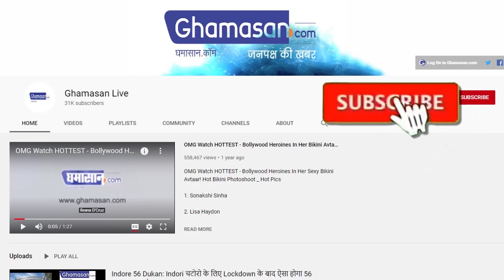Indian Idol 12: Contestant Shahzad Ali की गरीबी देख Emotional हुई Neha Kakkar, दिए ₹100000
28 नवंबर से शुरू हो रहा है शो
शुरू होने से पहले सामने आ रहे हैं प्रोमो